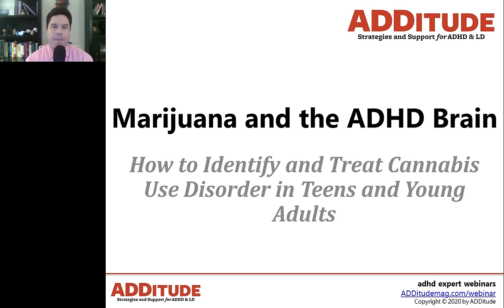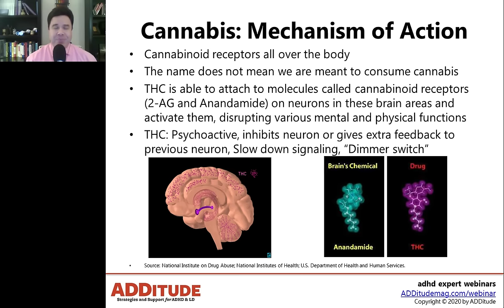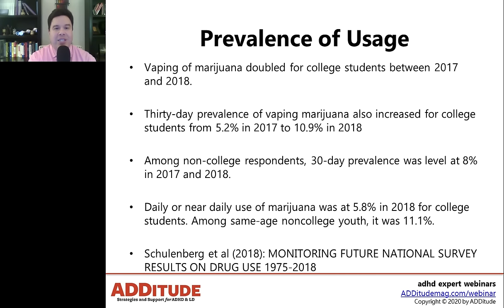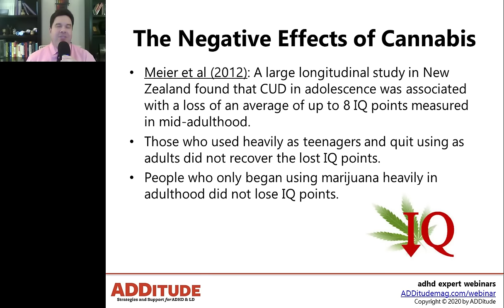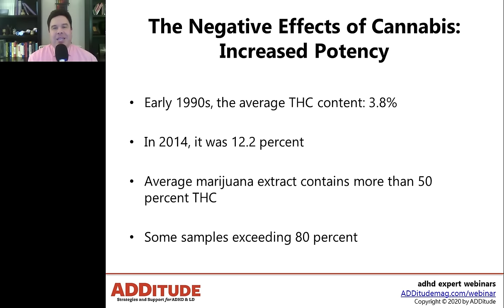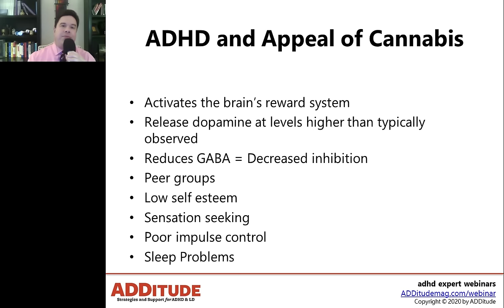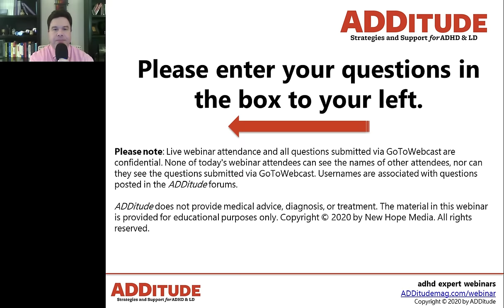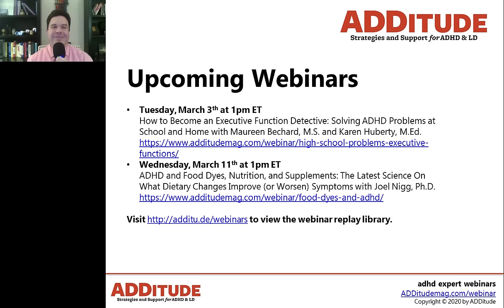Marijuana & ADHD: Identify and Treat Cannabis Use Disorder in Teens & Young Adults with Olivardia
In this hour-long webinar-on-demand from 2/26/20, learn learn how to identify and treat cannabis use disorder in teens and young adults, with Roberto Olivardia, Ph.D.

Individuals with ADHD carry a higher risk for substance use problems. Cannabis is one of the most widely abused substances among people with ADHD; studies show that those diagnosed with the condition are more likely to develop a Cannabis Use Disorder. One study found that 34% to 46% of those seeking treatment for cannabis dependence had an ADHD diagnosis.

Related Resources
1. Read This: How to Treat a Teen Self-Medicating ADHD and Anxiety with Marijuana

2. Download: Your Free 13-Step Guide to Raising a Child with ADHD

3. eBook: "Secrets of the ADHD Brain"